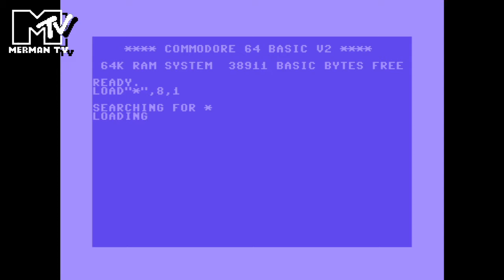Soulless Special Edition - Gameplay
Merman brings you a first look at Soulless Special Edition, released in 2021 after the Kickstarter for the Soulless 1 and 2 Soundtrack vinyl album from Chiptune Records.

This video shows the intro bitmap and music, the main animated intro and gameplay from the first section. It introduces the revamped jumping controls and other changes present in this Special Edition, currently available to pre-order for backers of the Kickstarter - either as a physical Budget or Premium Disk, or as a special USB Cassette version.

Design and graphics Trevor Storey
Coding by Georg Rottensteiner

0:00 Intro
0:14 Loading and voiceover
1:02 Bitmap
2:50 Animated intro
5:25 Loading main game and voiceover
7:22 Title screen
8:02 Gameplay
16:50 Game over and outro